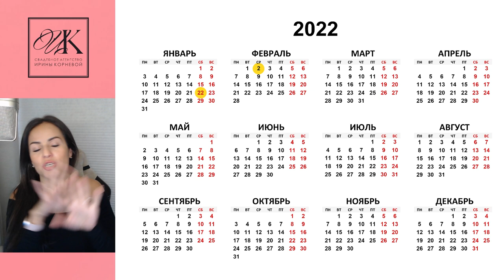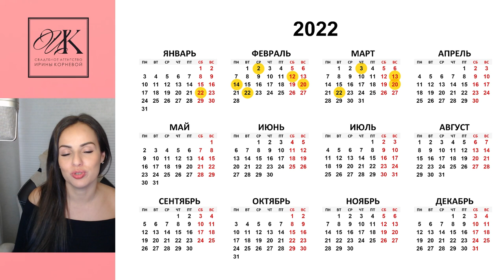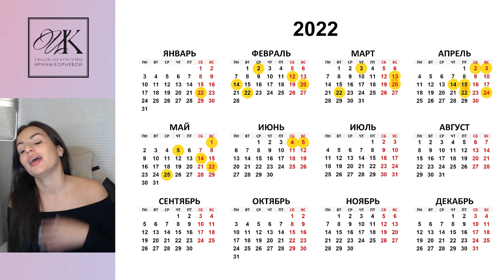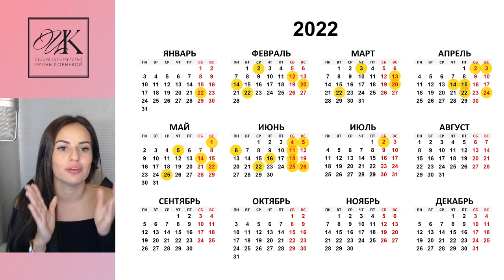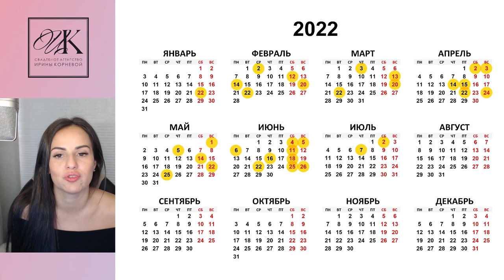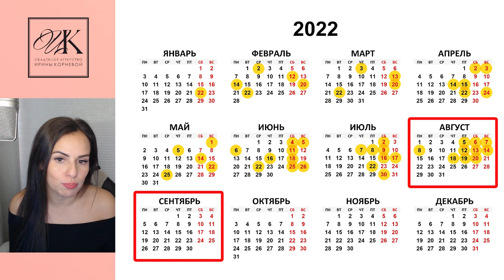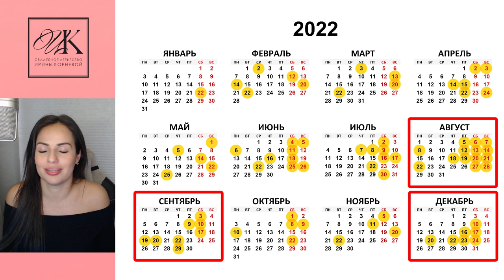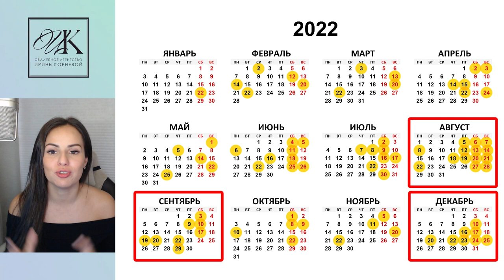Как выбрать дату свадьбы в 2022 году? Популярные свадебные даты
Как выбрать дату свадьбы в 2022 году? Скажу сразу, что популярные свадебные даты всегда будут дороже. Почему свадебные даты становятся популярными? Во первых все красивые свадебные даты, симметричные, зеркальные, все эти даты будут популярными. Субботы и некоторые месяцы тоже влияют на популярность свадебной даты. Православный пост и лунный календарь тоже влияет на популярность даты. Обо всём этом рассказываю в этом выпуске!